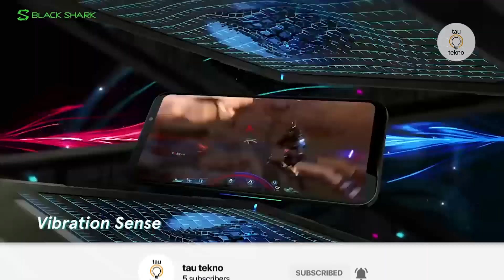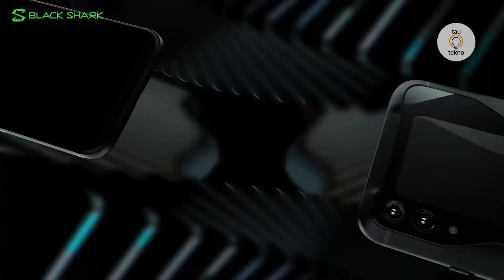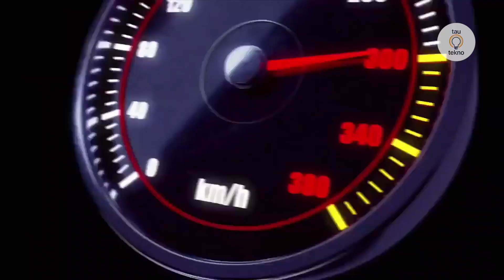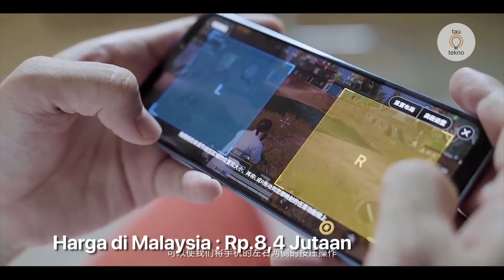MASUK INDONESIA!!! BLACK SHARK 2 PRO SEGERA DIRILIS! | Harga & Spesifikasi tautekno eps.18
ponsel gaming besutan xiaomi segera dirilis resmi di indonesia. ponsel xiaomi itu adalah black shark 2 pro yang akan menjadi brand ponsel gaming pertama yang dijual secara resmi di pasar indonesia.